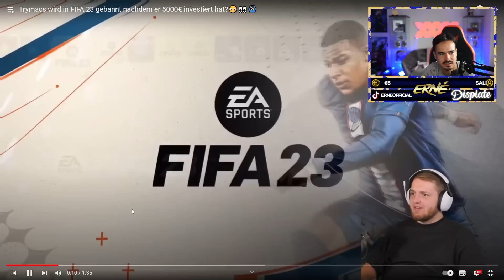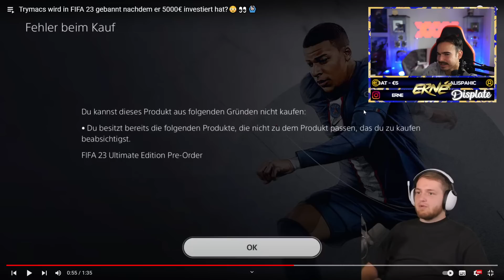trymacs wird in fifa 23 gebannt nachdem er 5000€ aufgeladen hat..